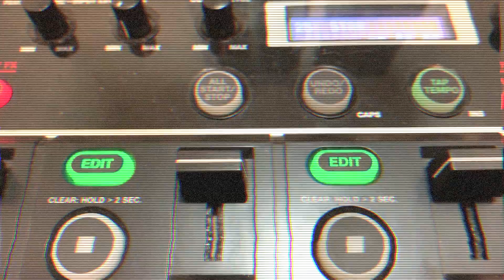Loopstation Freestyle #2 | Melody Arranged by 5 Pitches | Louis Beatbox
Melody Arranged by 5 Pitches / Loopstation & Beatbox

Pick up the headphones and enjoy it!!!

大家好，我是來自台灣的Beatboxer，Louis
主要以Loopstation BOSS RC-505進行演奏

比賽經歷：
2017 亞洲BEATBOX公開賽 Loopstation Battle 第四名
2018 台灣BEATBOX公開賽 Loopstation Battle 第三名

Hello guys, I'm a Beatboxer aka Louis from Taiwan
Playing Loopstation BOSS RC-505 as my instrument

Experience:
2017 Asia Beatbox Championship Loopstation Battle Top4
2018 Taiwan Beatbox Championship Loopstation Battle 3rd